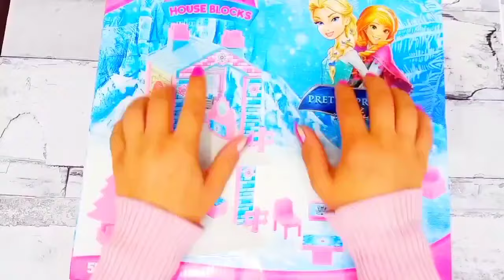ASMR 5 MYSTERY SURPRISES Disney Princess Miniature Dolls Satisfying Unboxing NO Talking Video DIY